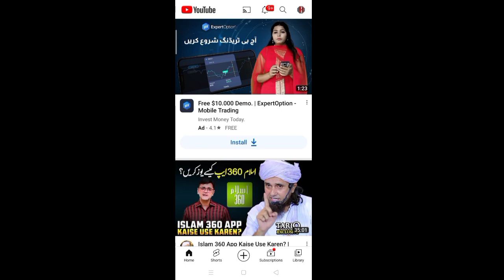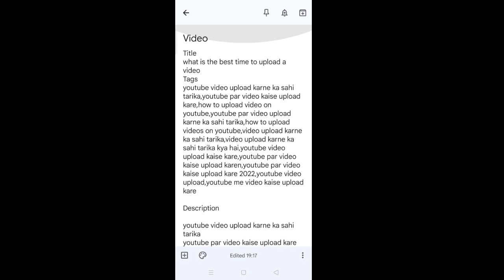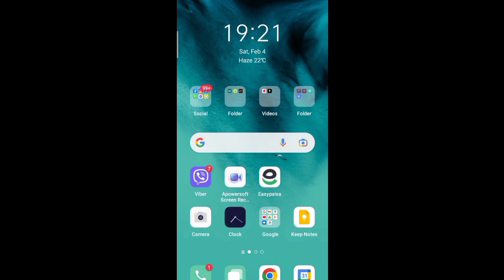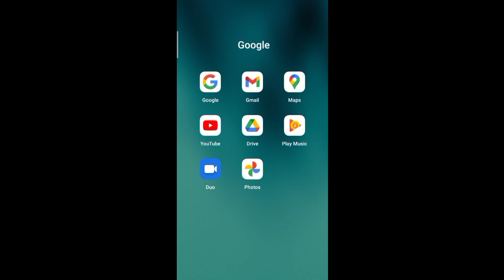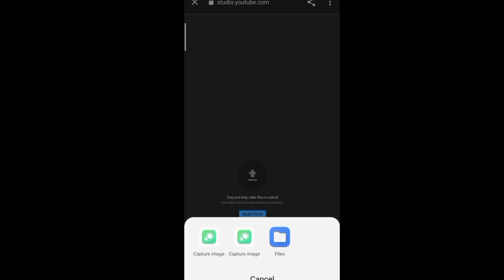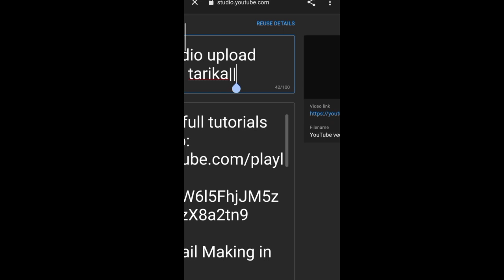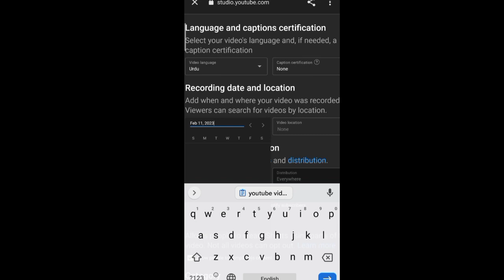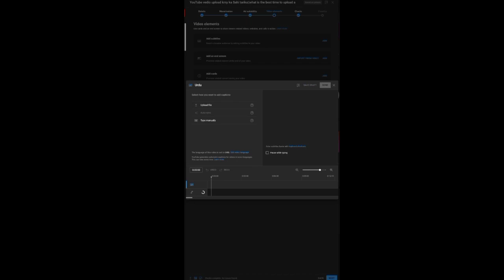YouTube vedio upload krny ka Sahi tarika||how to upload youtube vedio properly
youtube videos

✓  How to find top ranked tags 2021 | get Ranking tags for youtube | Best keyword for YT | Seo 2021